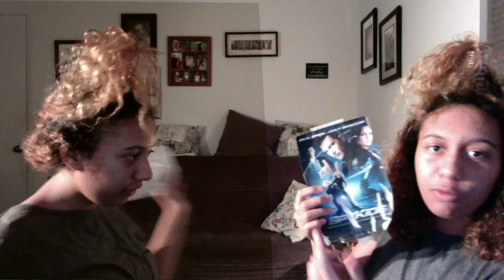Jasmine Angel : Video : Regular Version : Normal Version : Original Audio Version : Year 20 :